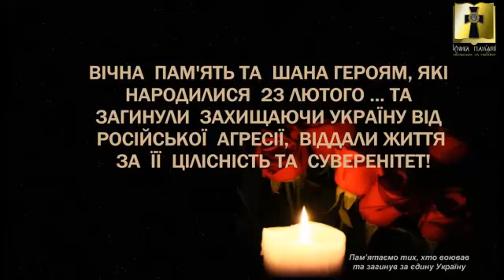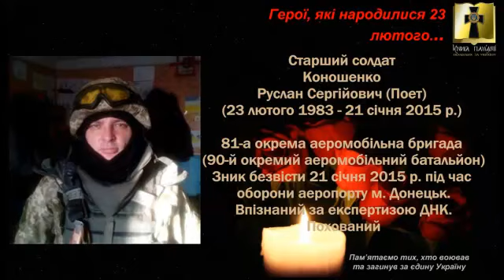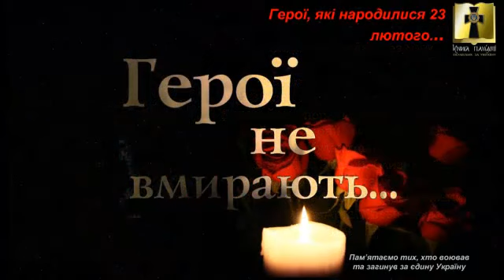Пам'яті полеглих Героїв АТО, які народилися 23 лютого....